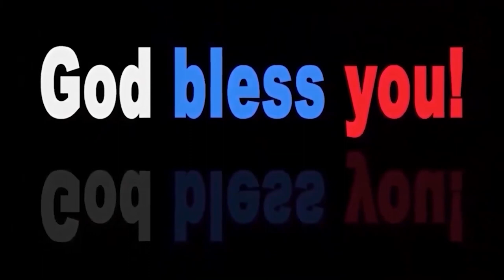Sudhakar paul garu 16 12 22 అంశం : ఏసయ్యను నమ్ము కావలసినది తీసుకో పార్ట్ 1